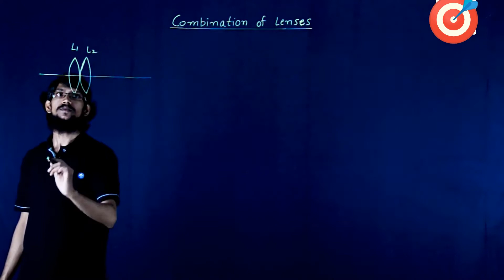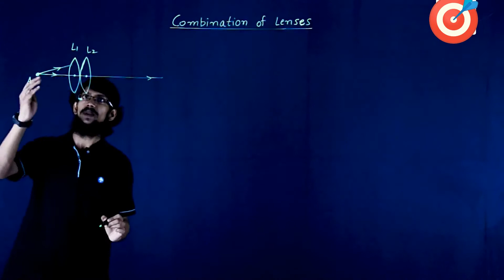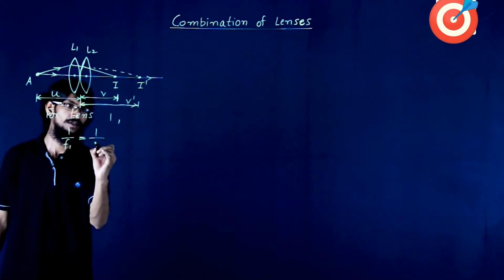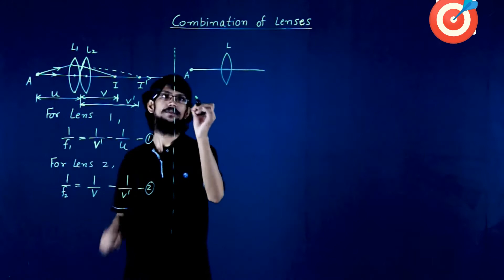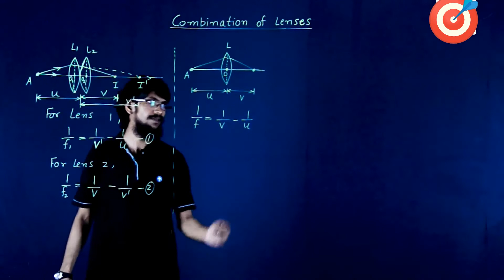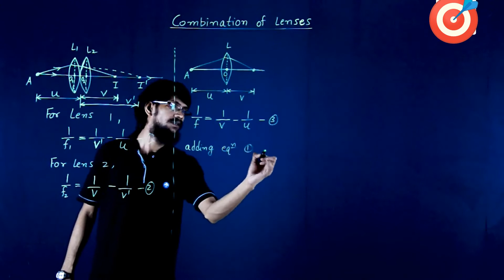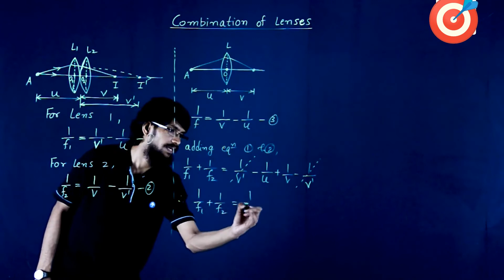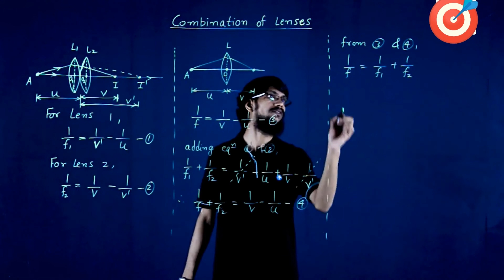Ray Optics - Effective Focal Length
Effective Focal Length

To get more content
1. Like👍 the video
2. Comment on the video (Also suggest the topics you would like to watch👀)

"Darne ka nahi, karne ka. PRACTICE"